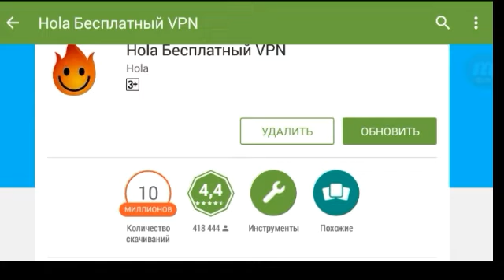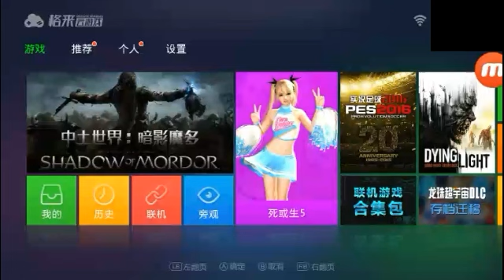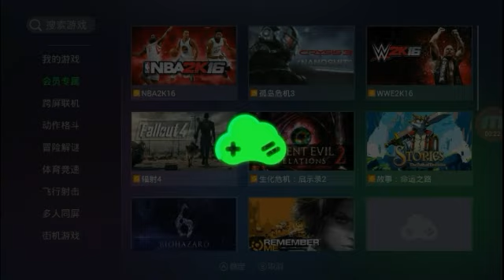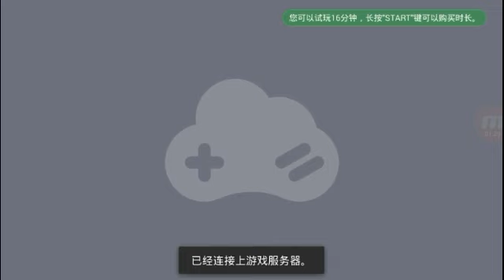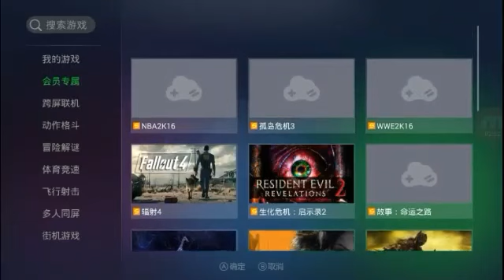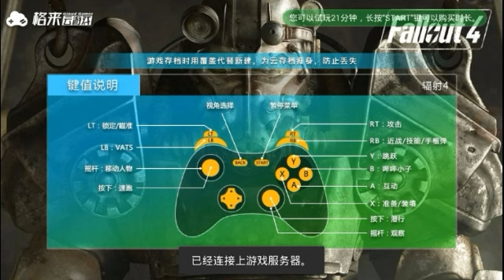Консольные игры без консоли?Как? Fallout 4 На андроид! И все игры!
Пожалуйста оцени видео лайком!